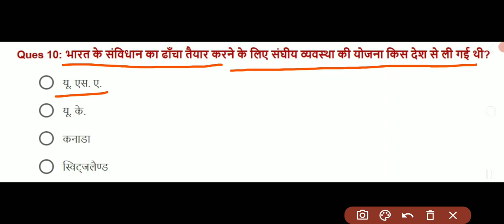सबसे कठिन GK प्रश्न 2023 में पुचे जाएंगे SSC CPO, CGL, MTS, CHSL, PCS, CDS, NDA, GD, GROUP D